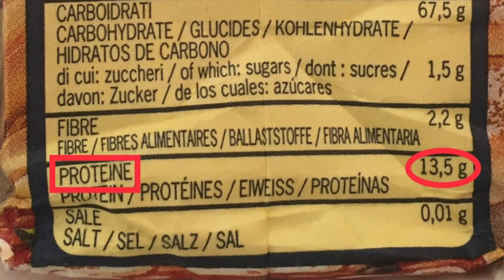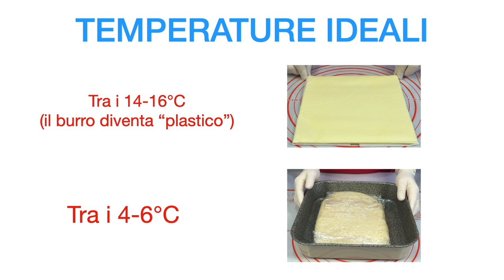CROISSANT PERFETTI fatti in casa!! Ricetta con tutti i segreti!fattoincasa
Per chi ha piacere di sostenere il nostro canale, abbiamo deciso di usare uno strumento semplice e sicuro per tutti. Grazie di cuore a tutti voi

Oggi vi proponiamo dei CROISSANT preparati con un metodo innovativo, la lavorazione a freddo. Sono amati in tutto il mondo, gustati caldi alla mattina con una bella spremuta o un bel cappuccino.

Per questa ricetta ci serviranno:
IMPASTO
*Gli ingredienti liquidi e il burro dovranno essere freddi dal frigo*
125 ml di acqua
125 ml di latte intero
10 g di lievito secco( se siete alle prime armi, vi suggerisco di aggiungere altri 2 grammi e mezzo di lievito secco che in totale sono 12.5 grammi di lievito secco)
55 g di zucchero semolato
70 g di burro bavarese
10 g di sale
250 g di farina "00" con 11 di forza proteica
250 g di farina Manitoba o "0" con 13,5% di forza proteica

LAMINAZIONE
250 g di burro bavarese

PER SPENNELLARE
1 tuorlo + 2 cucchiai di latte

COTTURA
Forno preriscaldato ventilato 180 °C  per 19 - 20 minuti.
Per chi non avesse il forno ventilato, la cottura deve avvenire a forno preriscaldato statico 200 °C per 10 minuti , poi abbassare a 180 °C e cuocere per altri 10 - 12 minuti.

** IMPORTANTE **
Siccome i croissant hanno subito un trattamento perenne al freddo, i tempi di lievitazione possono allungarsi anche fino a tre ore. Ricordiamo inoltre di salvaguardare la temperatura del interno del forno che dev’essere costante a 27 gradi. Se la temperatura si abbassa, aggiungere dell’acqua calda per arrivare a 27 gradi. Suggeriamo di non fare superare i 27 gradi, altrimenti il burro fuoriesce **

Intro di Aron: (0:00)
Preparazione impasto: (1:15)
Preparazione burro: (3:00)
Prima piega a 4: (3:43)
Seconda piega a 3: (5:03)
Stesura finale: (6:15)
Preparazione e forma dei croissant: (6:33)
Lievitazione con accorgimenti: (8:09)
Cottura: (8:38)
Raffreddamento e presentazione: ():05)
Assaggio con Aron: (9:50)
Conclusione: (10:51)